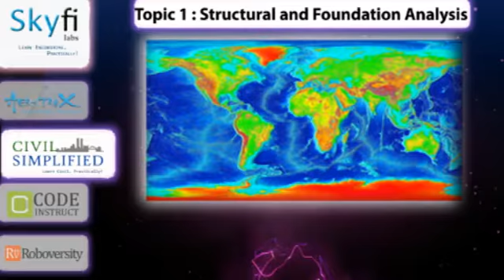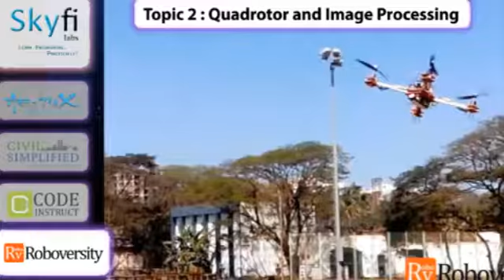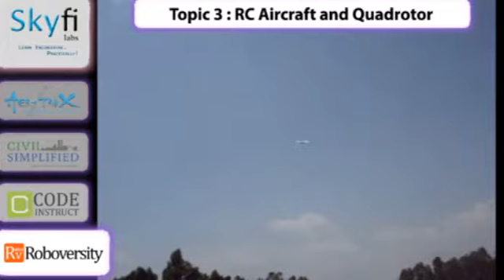Skyfi labs Summer Training and Internship Program 2014